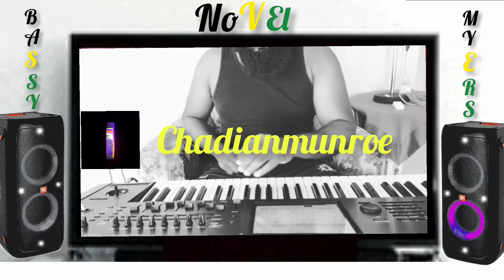Legend Keyboard Player From Jamaica Chadian Munroe Playing a Piece of Rock & Groove Riddim